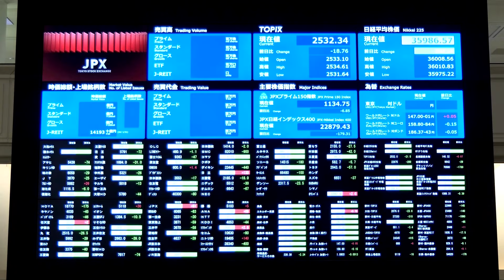Japan slides into recession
Japan's economy slipped into a recession as it unexpectedly shrank for a second straight quarter on weak domestic demand, data showed on Thursday (Feb 15). It raises uncertainty about the central bank's plans to exit its ultra-easy policy sometime this year.

Video: Reuters